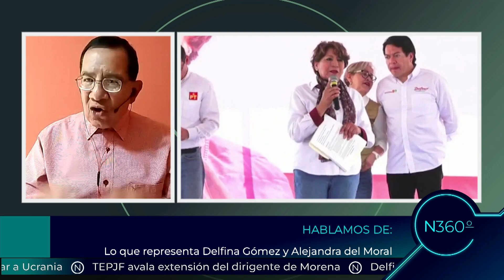Entrevista con Francisco Cruz Jiménez, periodista. Noticias360, por UNIFE México.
Gloria Guinzberd plática con Francisco Cruz Jiménez, maestro y periodista, quien nos platica sobre cómo se está viviendo las elecciones de la gubernatura del Estado de México y que se espera del primer debate entre las candidatas Delfina Gómez de Morena y Alejandra del Moral de la coalición "Va por México".
Donde se discutirán cuatro puntos fundamentales que perjudicarán a la sociedad en general: el combate a la corrupción, la seguridad pública, la cultura y recreación, y la violencia de género.